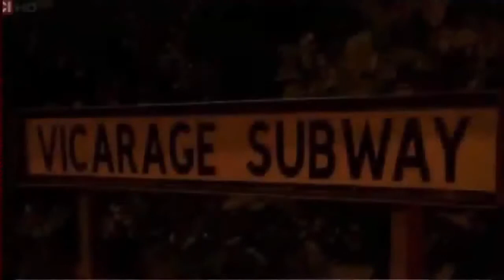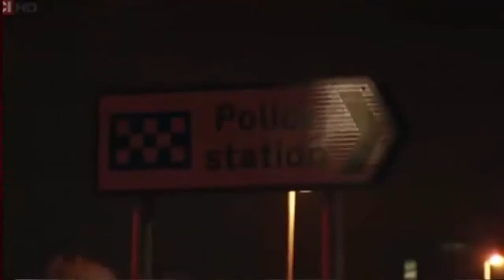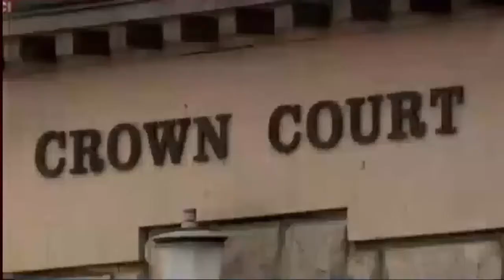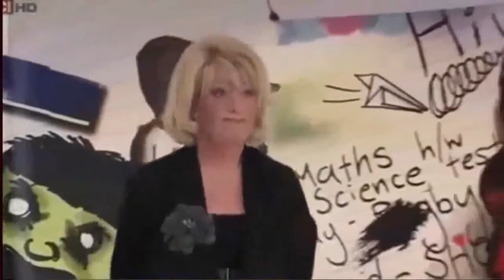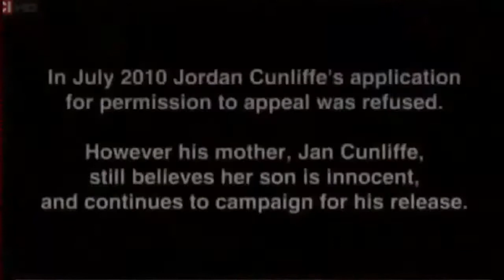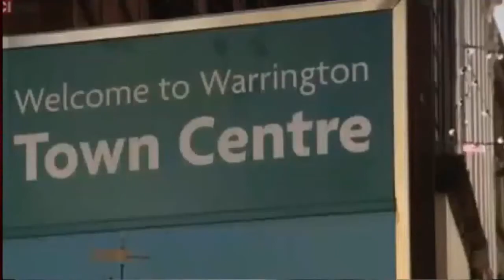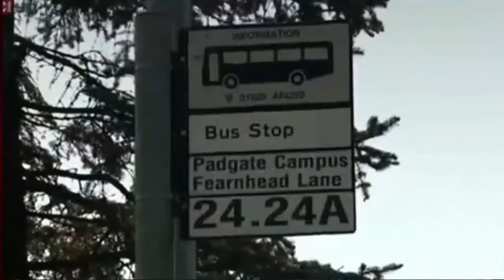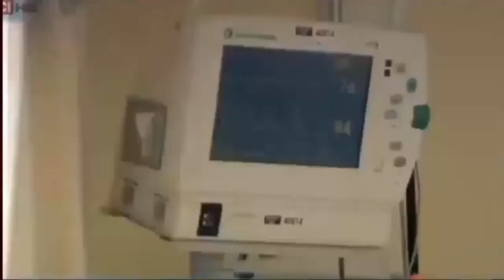Murder Of Gary Newlove (2007)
Gary Newlove was a man beaten to death in August 2007 in the UK
His murder caused anger in the UK over the two offenders who had been drinking underage. Former Chief Constable Peter Fahy called for the legal age of buying alcohol to increase to the age of 21 as a result of the Garry Newlove murder.